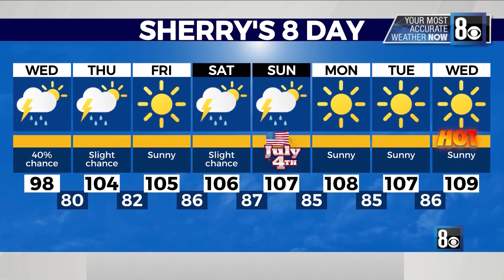Breve Informativo: 6-30-2021